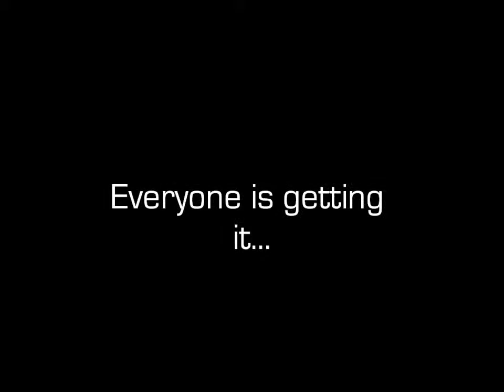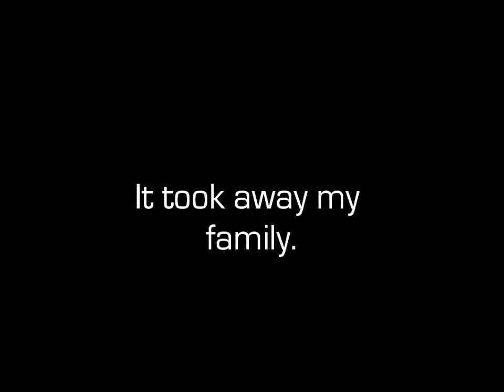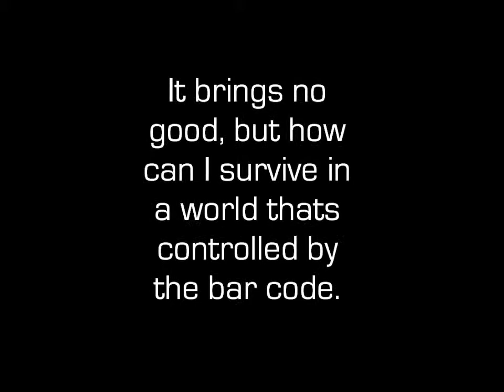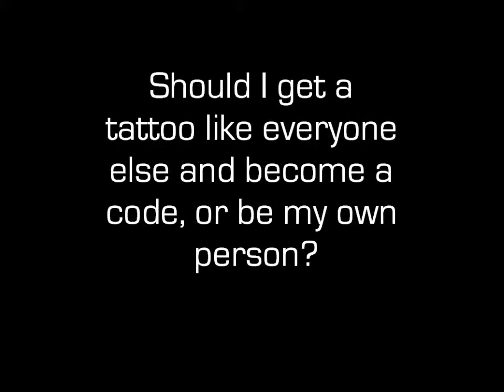The Bar Code Tattoo-English H Visser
A book trailer for The Bar Code Tattoo by Suzanne Weyn. Hadlie Visser